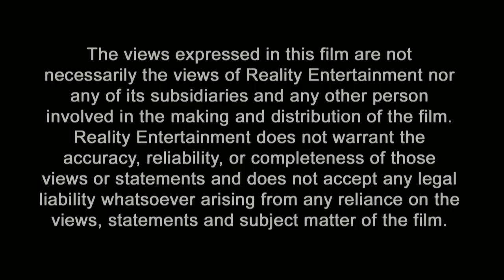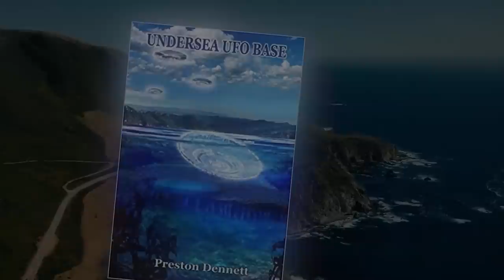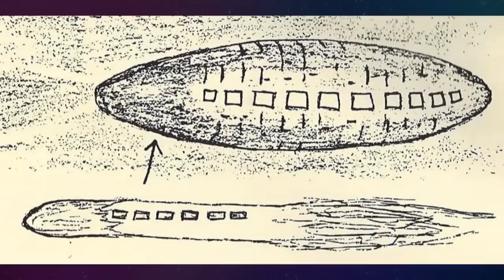Alien Chronicles: USOs and Underwater Alien Bases | Unexplained UFOs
Part of a series of documentaries exploring unexplained alien mysteries from throughout history.

Unidentified submersible objects are well-documented by the military. While they often defy the laws of physics in oceans and lakes, are they extraterrestrial?